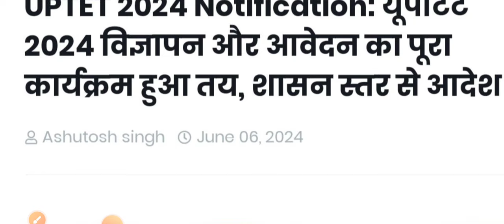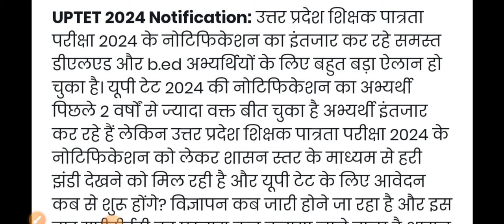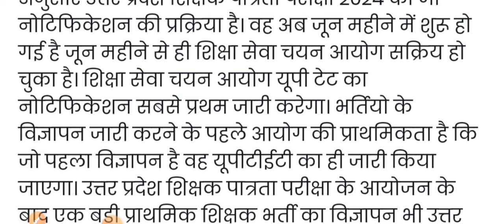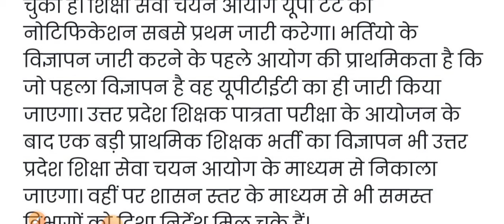😃UPTET 2024 NOTIFICATION DATE जून?|UPTET 2024 विज्ञापन और आवेदन का कार्यक्रम हुआ तय|UPTET आदेश जारी🥳